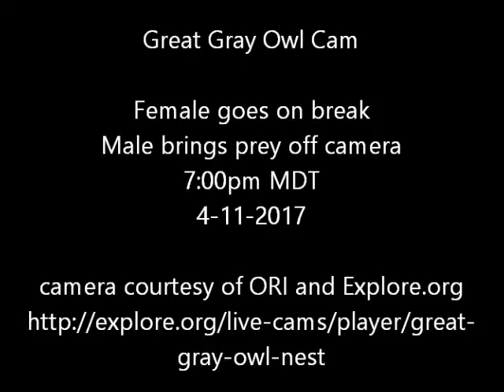Great Gray Owl Nest Female goes on break Male brings prey off nest 7:00pm MDT 4-11-2017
camera courtesy of Owl Research Institute and Explore.org